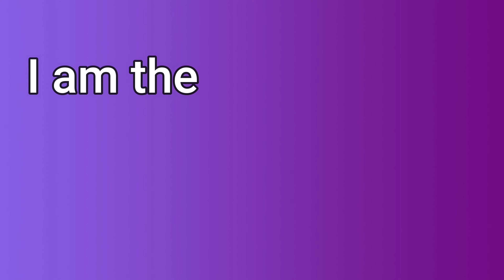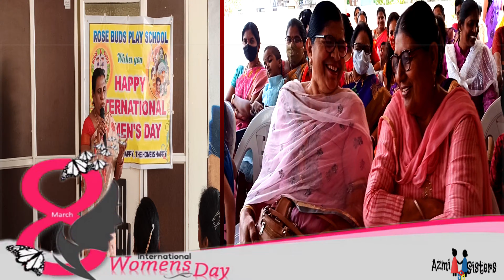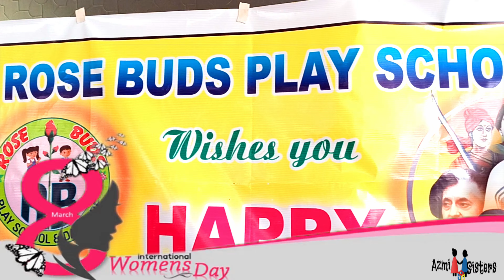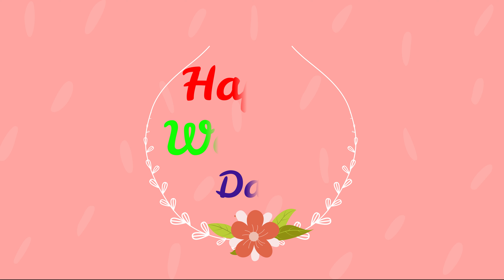Celebration of International Women's Day | Rose Buds School Hyderabad | Azmi Sisters Vlog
An equal world is an enabled world. Celebrated on 8 March every year, International Women's Day is a day dedicated to honoring the achievements of women throughout history and all across the globe, backgrounds and cultures to band together to fight for gender equality and women's rights.
     Friends, this video is about the Celebration of International Women's Day at Rose Buds School Hyderabad. All the women have a lot of fun on that day, hope you all too love this video, if yes then share it with your family and friends.

Time Stamp:
00:19  Introduction
01:22  Women's Day Speech
02:12  Welcome ceremony of chief guest and other women
03:48  Student's performance on Women's Day
05:07  Speech of Kashaf Azmi
06:38  Competition between mothers
07:53  Musical Chairs
11:06  Outro

Special Thanks to:

Rose Buds Play School
Vanasthalipuram
 Hyderabad -500070
International Womens Day Video Frame - Free Green screemn for editing
Rahy's World